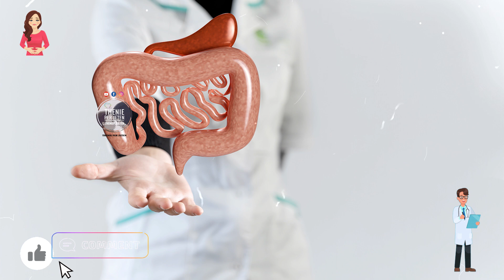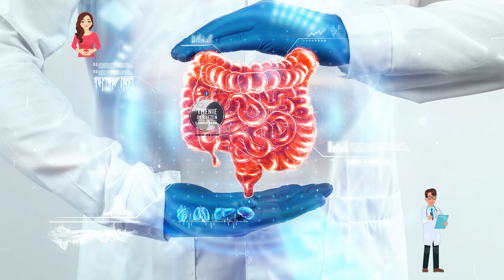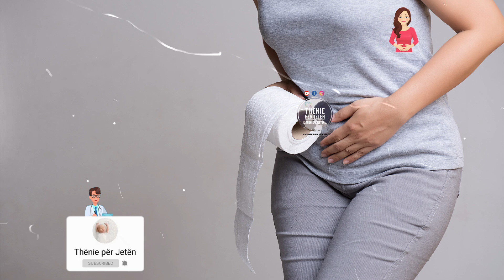Po vuani nga gastriti? Mos e konsumoni kurrë këtë frut me stomakun bosh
Pa dyshim, bananet, qofshin më të papjekura ose më të pjekura, janë frutat e preferuara të të rinjve dhe të moshuarve. Megjithatë ka disa persona që nuk duhet t’i konsumojnë. Sipas ekspertit, bananet jeshile të papjekura janë të pasura me natrium dhe kështu mund të veprojnë si diuretik. Bananet e pjekura kanë një efekt laksativ, ndaj janë të dëmshme për njerëzit me çrregullime të zorrëve ose sëmundje gastrointestinale në fazën akute, sepse mund të shkaktojnë fryrje.

Undoubtedly, bananas, whether more unripe or more ripe, are the favorite fruit of the young and old. However, there are some people who should not consume them. According to the expert, unripe green bananas are rich in sodium and thus can act as a diuretic. Ripe bananas have a laxative effect, so they are harmful for people with intestinal disorders or gastrointestinal diseases in the acute phase, because they can cause bloating.